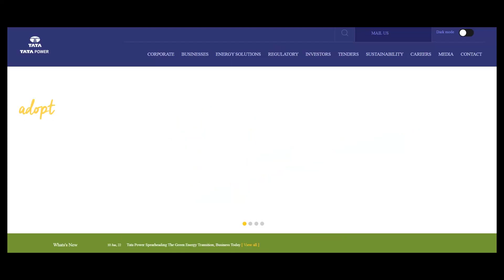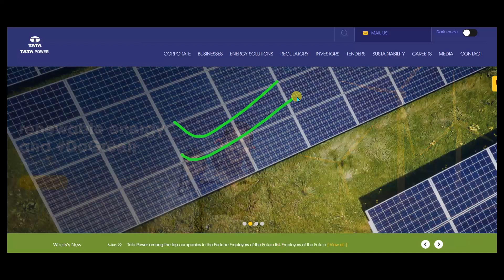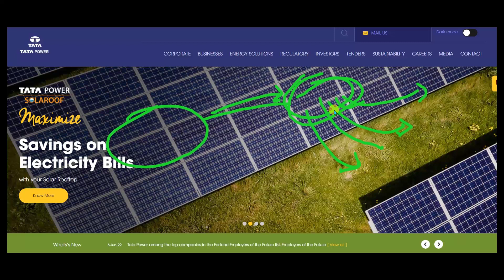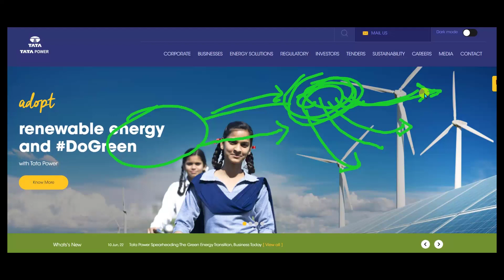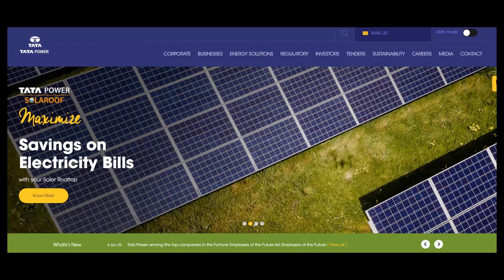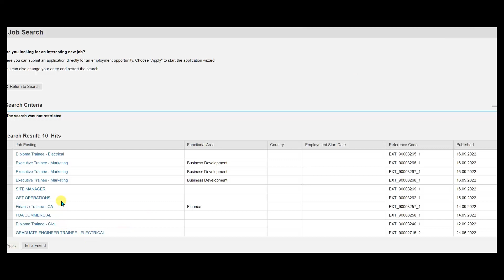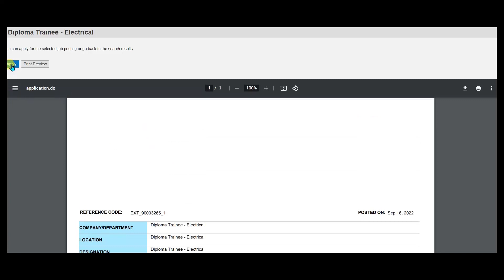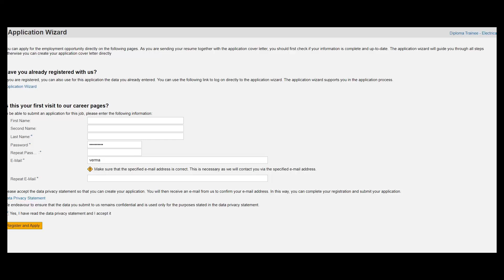TATA Power recruitment 2022/diploma jobs 2022/BE/B.Tech/Graduate/freshers/tatajob/job vacancy 2022